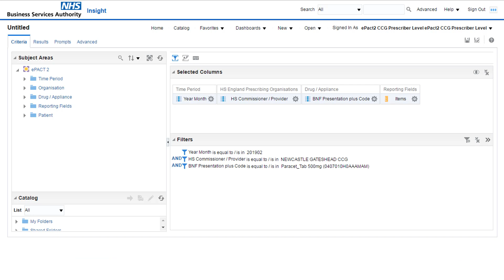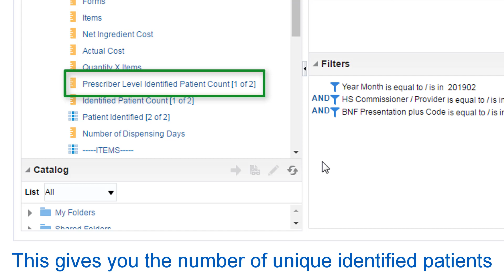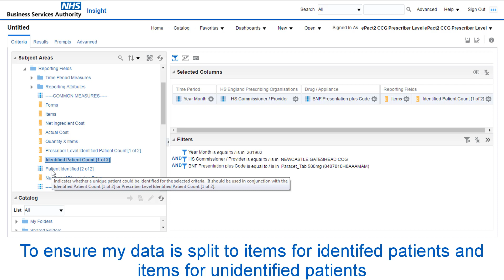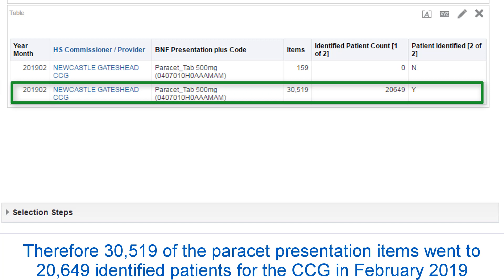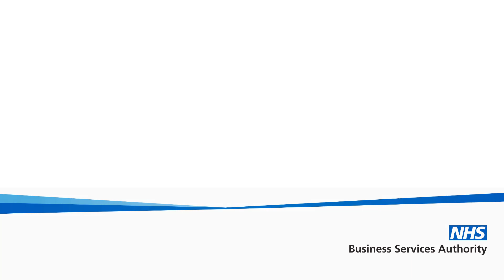ePACT2 Training video - Using patient count columns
If you have any feedback on ePACT2, would like to learn more or find out how to get the system, we’d love to hear from you.